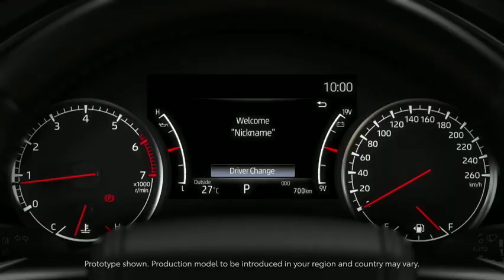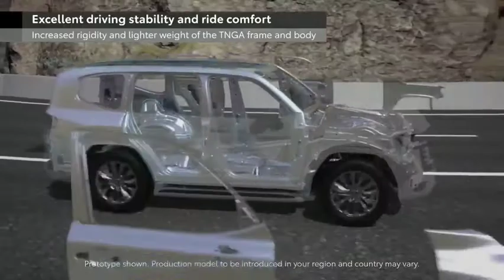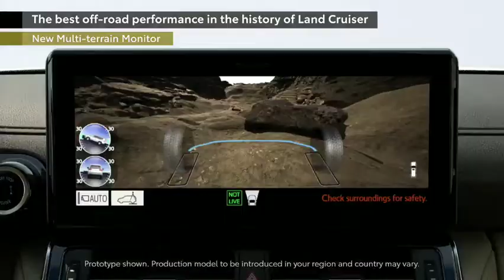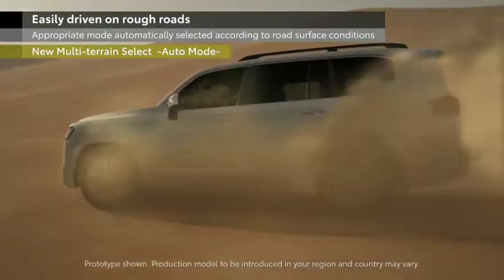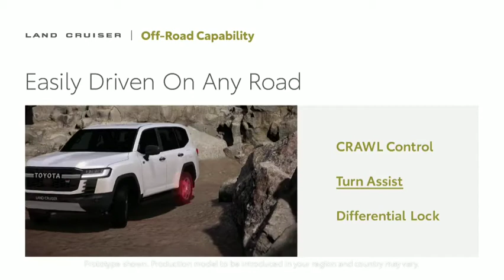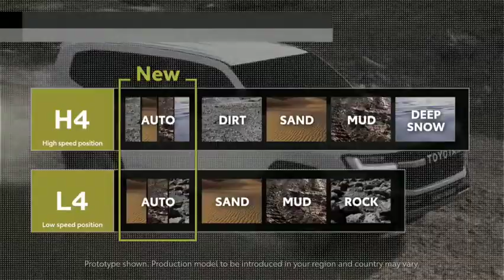TOYOTA - 2021 4Runner Overview + Special Editions